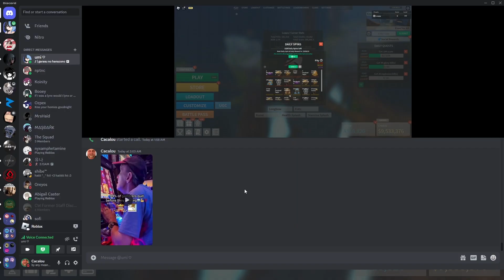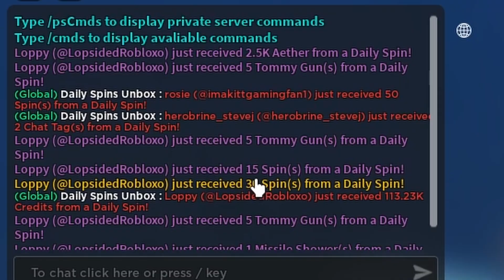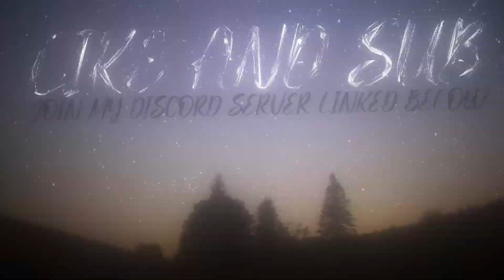Are Daily Spins Still A Scam? | Roblox Combat Warriors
join my games offical discord server :3